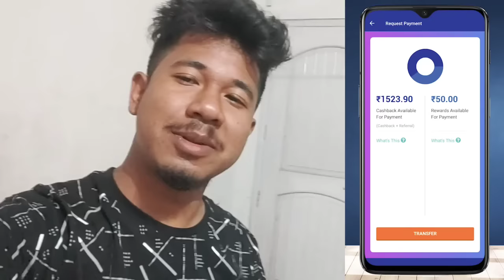jeniya khow prank call 😂 I love you 😂😂//Gwrbw khungur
OR
 Download the CashKaro app from the Playstore or the App Store and use refer code –   KHUNGUR25